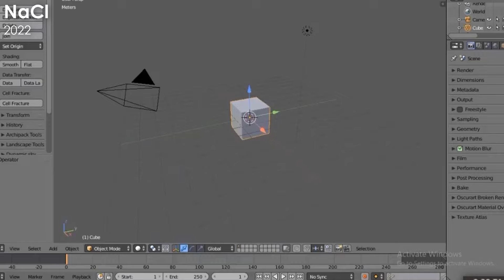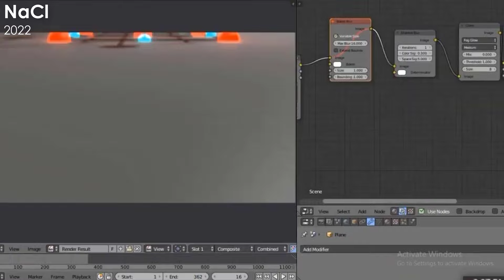My 5 Years of Blender Animation | 3D Art Reel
All animations are available on our youtube channel.
(This channel bruh)